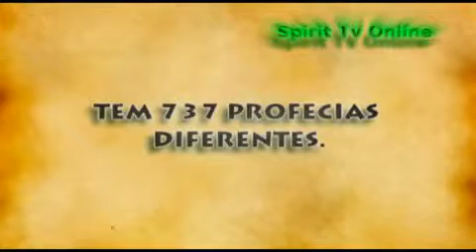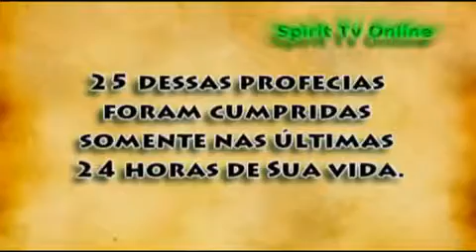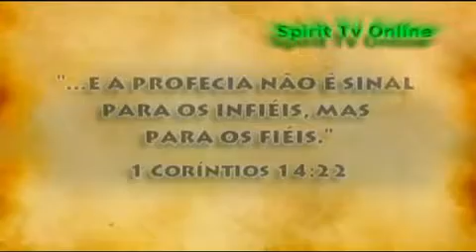26ª PARTE A Chegada Profecias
Documentário sobre a preparação para a chegada do anticristo e o final dos tempos.